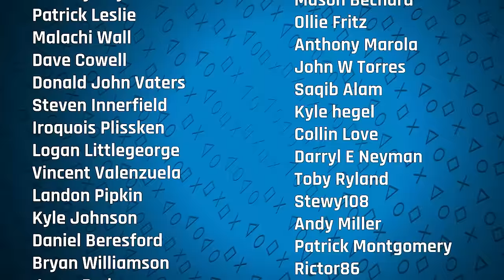Reflecting on Final Fantasy VII Remake | Sacred Symbols+, Episode 373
(Please note: This podcast heavily spoils the original Final Fantasy VII, Crisis Core, Dirge of Cerberus, Advent Children, and Remake itself. It DOES NOT spoil Rebirth, which I [Colin] haven't even played at the time we're recording.)

It's me, Colin. This episode was originally supposed to be a KnockBack; or, I should say, I replayed FFVIIR in preparation for that particular show. And maybe I over-prepared a bit, with 10 pages of typed notes amounting to 3,900 words. But here's the thing: Dagan doesn't have time to finish the game because he picked up a new animation gig, and yet, I don't want my unnecessarily thorough preparation to go to waste. So instead of KnockBack this week, you're getting a second Sacred+ episode, and I drafted three fellow Final Fantasy nerds to assist me. As such, please welcome Summon Sign's Brad Ellis, Punching Up's Gene Park, and LSM legal analyst Rick Hoeg for a three-plus hour convo all about 2020's Final Fantasy VII Remake. I'm now finally prepared to play Rebirth!